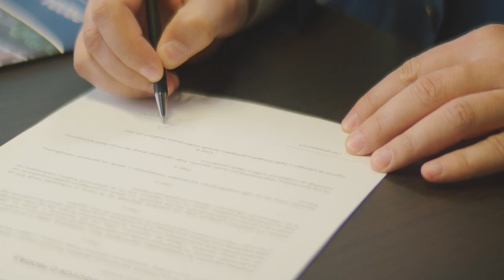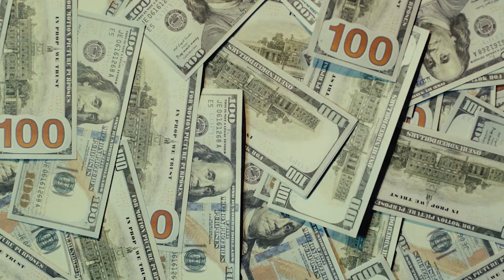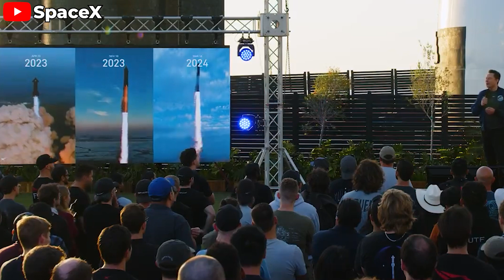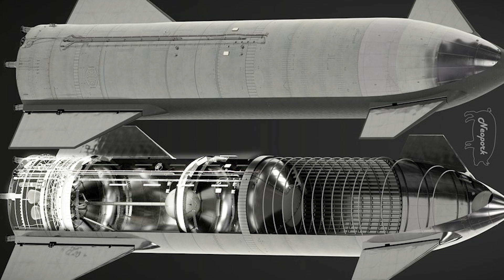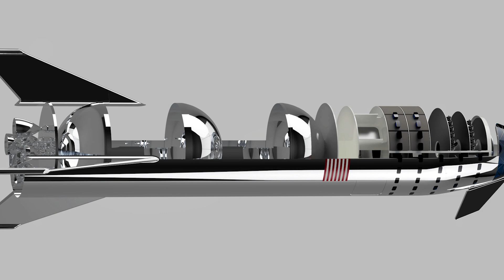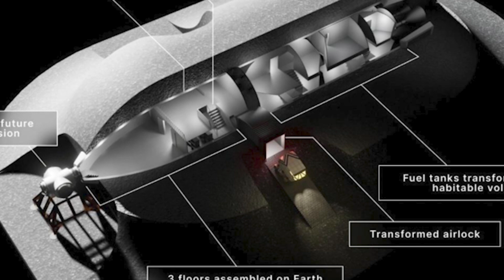SpaceX Reveals NEW Starship Space Station Make NASA's Scientist CRAZY about…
The ISS is dying.
NASA’s scientists are feeling the pressure—there are just over five years left until the ISS retires, and yet, they haven't seen a viable space station ready to take its place within that time frame.
In this critical moment, NASA is turning to SpaceX, partnering with them to transform Starship into a space station—a project that could be their saving grace.
Every man-made structure and piece of equipment has a limited lifespan, and the International Space Station (ISS) is no exception. As we approach the end of the decade, when the ISS is expected to retire, the pressure to develop alternatives is mounting.
Recognizing this burden, NASA has started planning for the post-ISS era. One of their main strategies is to lease space on private space stations once the ISS retires.
To bring this vision to life, NASA launched the Commercial LEO Development program. Through this initiative, NASA has signed agreements and awarded contracts to multiple private companies to kickstart the development of these future space habitats.
Specifically, Blue Origin and Sierra Space received $130 million to develop the Orbital Reef space station. Nanoracks LLC was awarded $160 million to work on the Starlab space station. Lastly, Northrop Grumman Systems Corp received $125.6 million to build a free-flying commercial space station. Altogether, NASA has allocated $415.6 million to these companies to develop commercial space stations, ensuring America’s continued presence in low Earth orbit after the ISS is retired.
The issue, however, is that none of these companies have yet proven their ability to construct a fully operational private space station.
According to recent reports, Axiom Space has hit significant financial roadblocks. their plan to build a separate module and eventually an independent station seems to be faltering due to funding challenges. In another development, Northrop Grumman has decided to abandon its own space station project.
Sierra Space has withdrawn from the collaboration to focus on their own endeavors—the Dream Chaser.  Meanwhile, Starlab, another private space station project developed by Voyager Space and Lockheed Martin, is facing its own hurdles. Despite backing from big names in the industry, the project appears to be moving at a slower pace than initially planned.